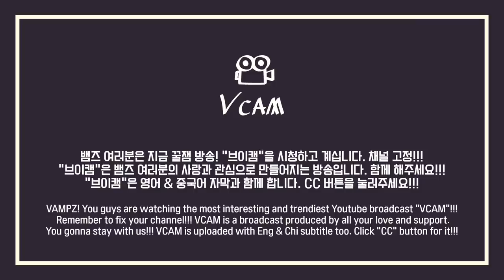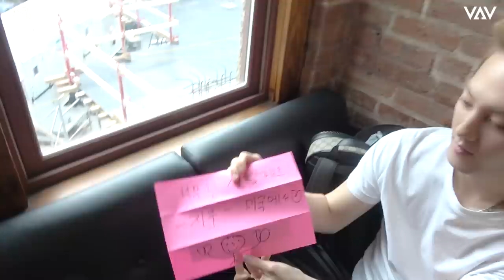VCAM(브이캠) EP.83_Behind of North America Tour #3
★ Click "CC" button for the subtitle!

Transform into a fatal love killer… VAV 4TH Mini Album 'THRILLA KILLA'

VAV had successfully performed and wrapped up 28 shows in 23 cities all over the world such as USA, Brazil, Europe, Japan, Thailand and etc in the year 2018. The global rookie is now gearing up to comeback with their 4th Mini Album 'THRILLA KILLA', by transformed into a manly and provocative figure.

There is four track list in VAV’s 4th Mini Album 'THRILLA KILLA', including the same named title ‘THRILLA KILLA’, leader St.Van’s self-compose tracks ‘I’m Sorry’, Ayno’s masterpiece ‘Touch You’ and also ‘Señorita’. Fans will be able to experience richer yet unique music genre and also feel the charms of VAV, since this is the ever first time VAV members insert their own song creations in the album.

Inspired by hit songs of Michael Jackson, Phil Collins, Prince and other artist of all time from the mid-late 80s, main title ‘THRILLA KILLA’ is a reinterpretation of retro melody in modern pop style, called the New Retro Pop. The track is specially custom written for VAV by Producer Ryan S.Jhun, and the famous Swedish Producer Hitmanic along with his crew.

‘THRILLA KILLA’ signifies a seductive yet dangerous person who is captivate and not able to let go easily. There’ duo interpretation, which is ‘A womanizing homme fatal (VAV)’ and ‘Beautiful woman who captivates the impregnable man (VAV)’.

VAV who mainly displayed their genuine and romantic image during the past albums, is now transforming into a "Homme Fatale" who is giving off alluring sexy look in up-coming ‘THRILLA KILLA’ album. VAV will approach to all their domestic and also global fans, with sensually yet deadly captivating sexiness throughout the album songs’ lyrics and melodies.

치명적 사랑에 빠진 킬러 변신…VAV 4TH 미니앨범 'THRILLA KILLA'

지난해 미국과 브라질, 유럽, 일본과 태국 등 전 세계 23여개 도시 28회 공연을 아우르는 월드투어를 성공적으로 마무리하며 활발한 활동을 펼쳐온 글로벌 루키 VAV가 더욱 남성미 넘치고 도발적인 모습으로 변신한 네 번째 미니앨범 'THRILLA KILLA'로 돌아왔다.

VAV의 4번째 미니앨범 'THRILLA KILLA'는 앨범과 동명의 타이틀곡 ‘Thrilla Killa’, 리더 세인트반의 자작곡 ‘I’m Sorry’, 에이노 자작곡 ‘Touch you’, ‘Senorita’ 등 총 5곡으로 구성되어 있다. 특히 멤버들의 첫 자작곡이 수록된 특별한 앨범인 만큼, 보다 더 풍성하고 다채로운 VAV만의 음악적 색깔과 매력을 느낄 수 있다.

타이틀곡 ‘Thrilla Killa’는 80년대 중후반 세계적으로 유명했던 아티스트 마이클 잭슨과 필 콜린스, 프린스 등 역대 아티스트들의 히트곡들에서 영감을 받은 곡으로, 레트로 사운드의 멜로디를 모던한 팝스타일로 재해석한 뉴트로 팝(New Retro Pop)이다. 프로듀서 라이언전과 스웨덴 유명 프로듀서 Hitmanic, 그의 크루들이 VAV를 위해 만든 특별한 곡이다.

‘Thrilla Killa’는 그 누구도 자신의 매력에서 벗어나지 못하게 할 만큼 치명적인 사람이란 뜻으로, 노래 속에서는 ‘여심을 사로잡는 치명적인 매력을 가진 남자(VAV)’와 ‘철벽남(VAV)을 사로잡은 아름다운 그녀’ 두 가지 중의적 의미로 표현된다.

이전까지 순정적이고 로맨틱한 남성의 이미지를 주로 어필했던 VAV는 이번 앨범을 통해 고혹적인 섹시미를 발산하는 ‘옴므파탈’로 변신했다. 가사와 멜로디 라인에서 느껴지는 VAV만의 관능적이면서도 치명적인 섹시함은 국내 팬들은 물론, 해외 팬들까지 흠뻑 매료시킬 예정이다.

让人陷入致命爱河的杀手… VAV第4张迷你专辑 'THRILLA KILLA'

在过去2018年里，VAV一共游走了美国，巴西，欧洲，日本以及泰国等国家的23个城市，并成功结束了28场巡演。新的一年里，国际新星VAV将会摇身一变, 成为致命又性感的男人，带着第4张迷你专辑'THRILLA KILLA'回归。

第4张迷你专辑'THRILLA KILLA'一共收录了4首歌曲，包括了同名主题曲'THRILLA KILLA', 队长St.Van的自创曲‘I’m Sorry’, 成员Ayno的创作作品'Touch You'以及之前发行过的数码单曲‘Señorita’. 这一张专辑前所未有地收录了2位成员的自创曲，所以粉丝们除了可以享听到更多不同类型的音乐以外，也可以透过自创曲更深入地感受到VAV的个人魅力。

启蒙于80年代的流行音乐，并以当代著名歌手如迈克尔杰克逊, 菲尔科林斯以及普林斯的音乐作为灵感，主题曲‘THRILLA KILLA’用现代流行音乐重新演释复古的旋律，并把它称之为新复古流行音乐。这是由韩国金牌制作人Ryan S.Jhun，携手瑞典著名制作人Hitmanic与其团队，特别为了VAV这一次的回归而定制的歌曲。

‘THRILLA KILLA’ 意味着让人爱得无法自拔，充满了诱惑以及危险的人物。歌曲也可以有两种解说；’让女人们爱慕到迷失自我的一个男人(VAV)’, 或者是 ’把男人(VAV)迷得团团转的一个漂亮女人’。

在过去的专辑里都偏向美男子风格的VAV，这次的第4张迷你专辑'THRILLA KILLA'就给粉丝带来了一个措手不及的变身，公开了几乎半裸的概念照，走向了诱惑性感的成熟男人风格。VAV会透过不同的宣传活动与国内外粉丝们沟通，希望大家会多多期待这一次的新专辑。